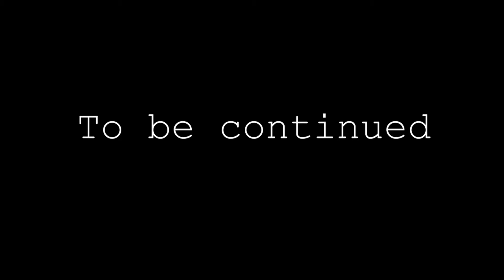OId time gaming (Ft HaMsTeR) #2